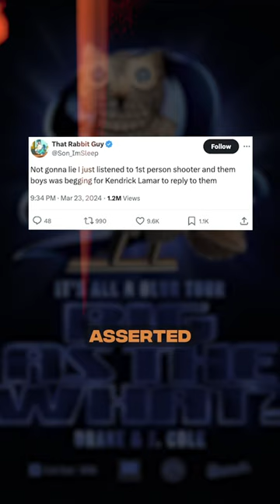THIS is Why Kendrick Lamar DISSED Drake and J. Cole on “Like That” ‼️😳